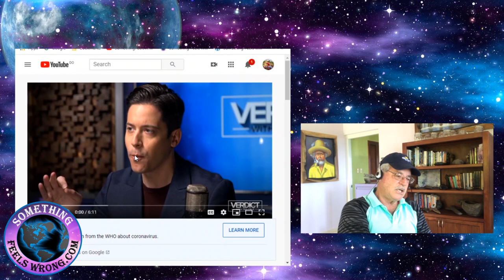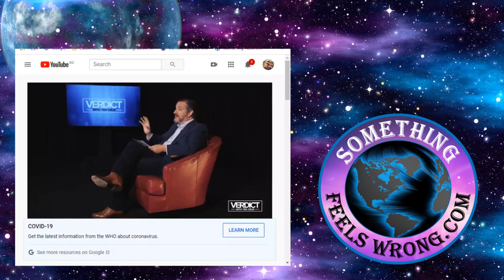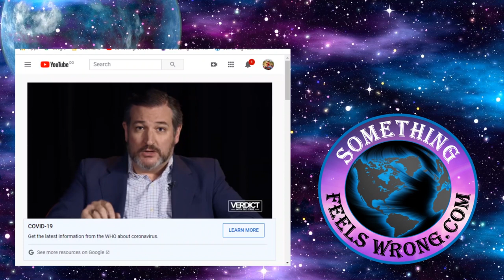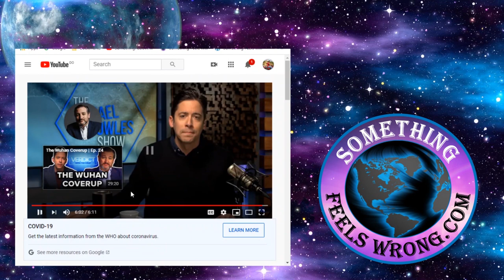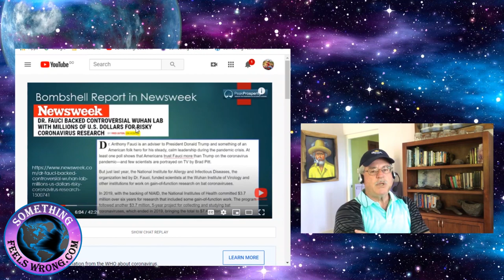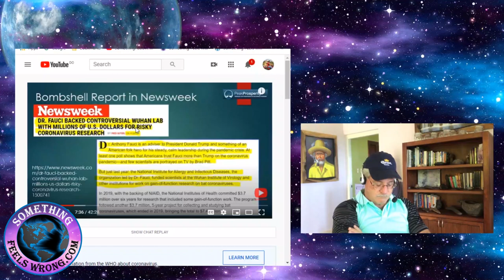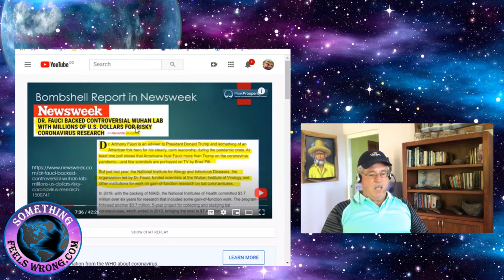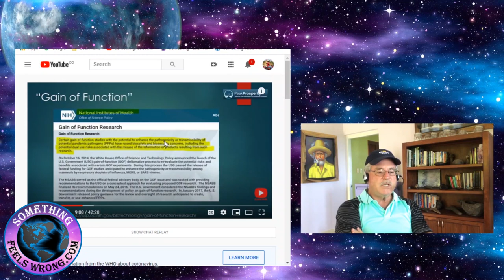BOMBSHELL: Senator Ted Cruz is Asking the Right Questions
The Lockdown has destroyed what little was left of a dying economy. To this I have no counter argument. While the Governments of the world were kept busy dissecting the last few remaining sectors, we the masses were kept quiet and out of the way by means of implementing a lockdown. An unnecessary lockdown as the information now clearly indicates.

Yes I agree we’ve been patching a walking dead economy for over a decade now and it had to give. Even the best duct tape can only hold for so long. However was this method correct way to introduce the demise?  I say it was not. There will be a lot more who suffer because of their actions but hey there’s lots of us so according to them we’re expendable.

Either way for or against the lockdown I have a question for you all. If you found out that it was your own country that’s actually funded a good part of the research and development of this virus would it change your mind about any of what’s being said?

If you found out that the hailed hero Dr. Fauci was involved not only on the funding side but also on the R and D side of what has been discovered is a decade long project. Would it change your mind to know that 8 million of your tax dollars went into this madness over a decade ago.

Apparently the same people forcing this lockdown were involved with the same lab in Wuhan China. They not only funded the development of this strain of Coronavirus COVID-19 they also participated in the research on disbursing its antibodies.

The same people that the greater percentages are still foolishly trusting are many of the same that initially brought, developed and paid for this virus COVID-19! If this is not a total game changer nothing else brought forward will be.

Those people are now lost and should be distanced from. They will not take the responsibility of preparing themselves and their families for what surely lies ahead. No these people rely on their government. So here is a quick question for you. What will these people do when they turn to their government and their government in return gives them the middle finger?

Up until now the greater percentage seems to still be OK with it. We hope this bombshell release changes that but I study these subjects of how the powers control the minds of the many. Sadly to say it won’t change a thing. Fear does some wild things to people.

The primordial fears we are all born with will back my previous sentence. Religions, elites and governments have been using these against us since time began, all that’s ever changes is the technology. Another thing fear creates is procrastination and that’s the part that many should be aware of.

Soon after their government waves that middle finger, will the same people be remembering all the times you tried to talk them into being prepared... Continue reading